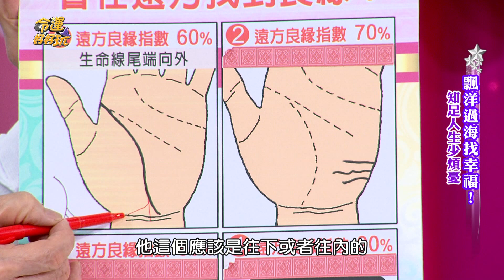【精華版】邊地驛馬要開闊！四特徵能覓得好良緣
你的好姻緣在哪兒？